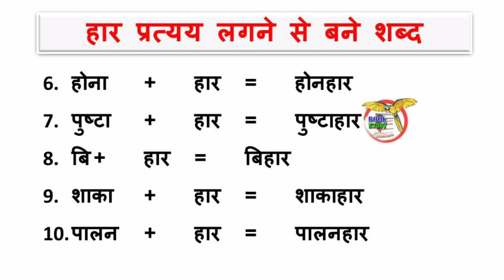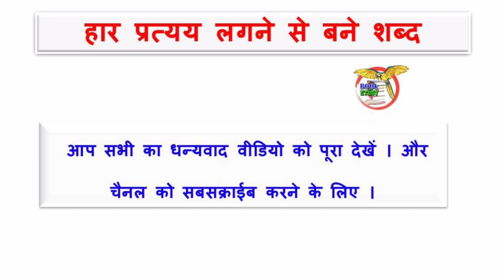har pratyay se shabd || हार प्रत्यय लगने से बनने वाले शब्द या उदहारण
‌‌‌हार प्रत्यय लगने से बनने वाले शब्द या उदहारण
har pratyay se shabd,हार प्रत्यय से शब्द
har pratyay se do shabd
har pratyay se shabd banaye
har pratyay wale shabd

आपको इस विडियो में अभि ‌‌‌प्रत्यय से ऐसे बहुत सारे शब्दो के बारे में जानने को मिलने वाला है जो की अनेक बार परिक्षाओ में पूछे गए है ।